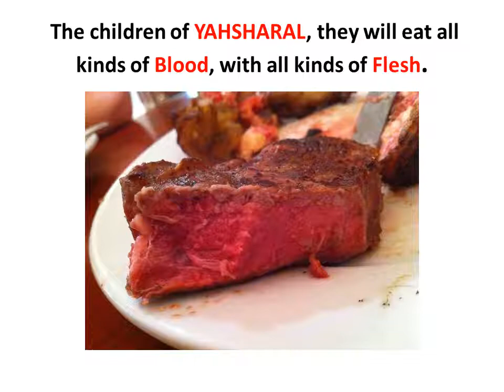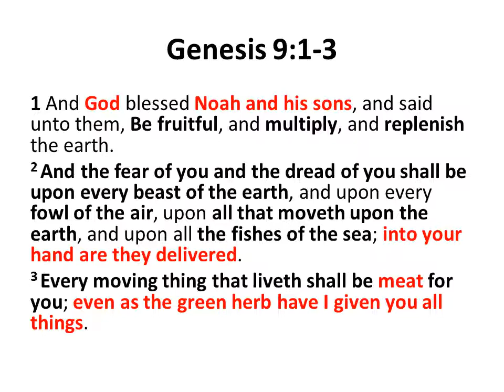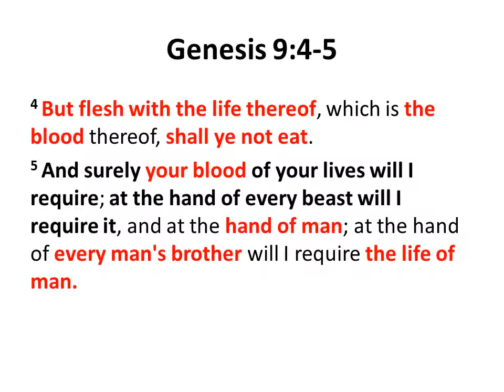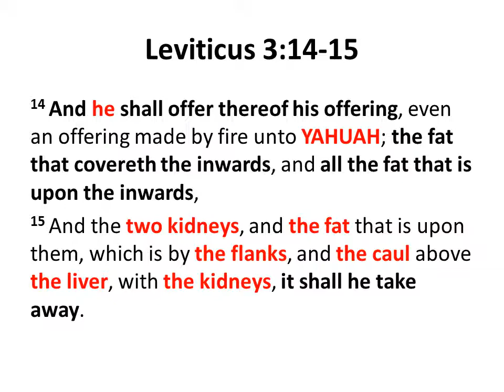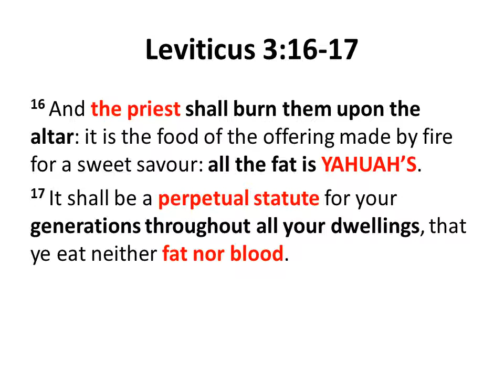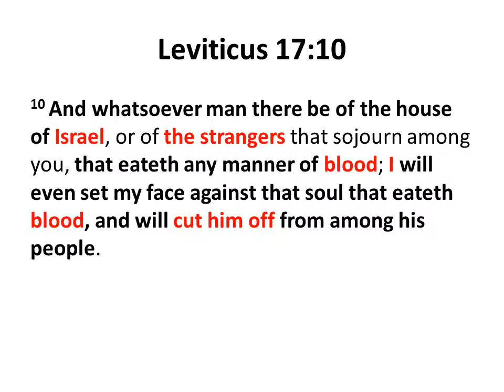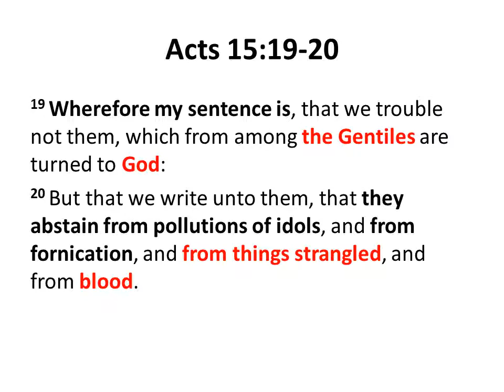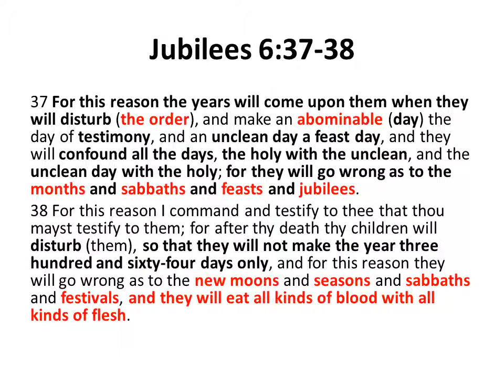The children of YAHSHARAL, they will eat all kinds of Blood, with all kinds of Flesh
The life is in the Blood!